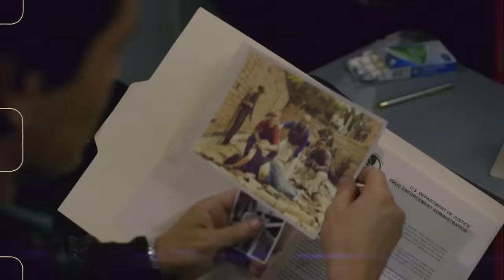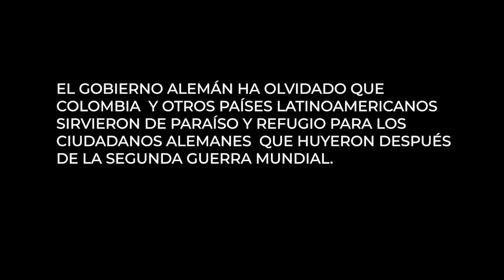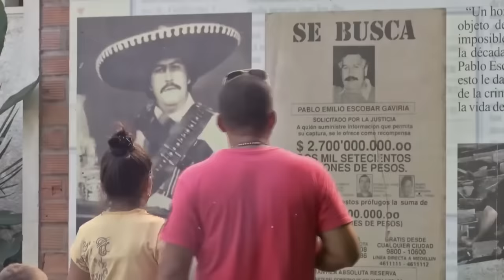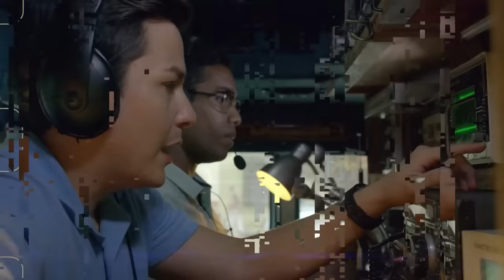Las Últimas 24 Horas De Pablo Escobar